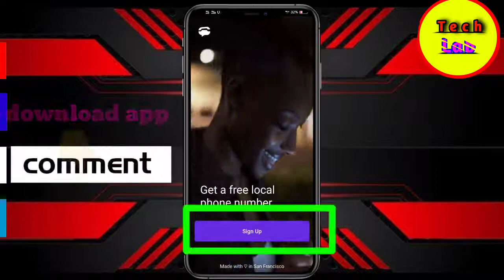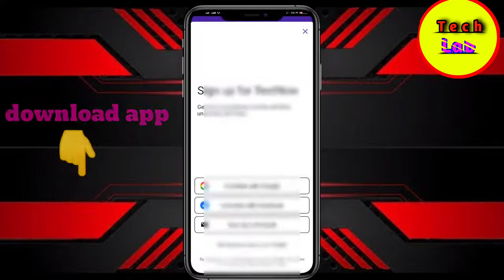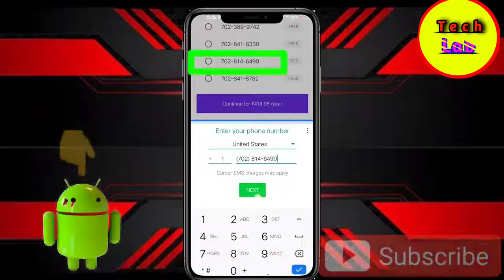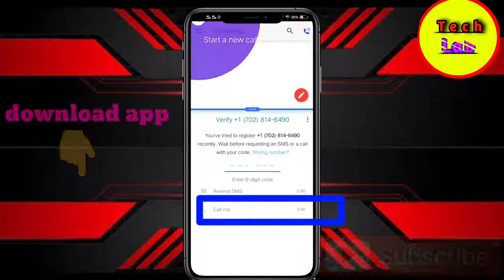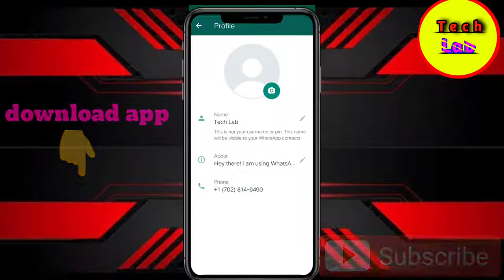US Number Se WhatsApp Kaise Chalaye 2022 | दूसरे देश की नंबर से WhatsApp कैसे चालये 2022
US Number Se WhatsApp Kaise Chalaye 2021 | दूसरे देश की नंबर से WhatsApp कैसे चालये 2021

IN THIS VIDEO I AM GONNA TELL YOU HOW TO USE INTERNATIONAL NUMBER FOR YOUR WHATSAPP - AMERICAN NUMBER SE WHATSAPP KAISE CHALAYE IN HINDI...

Tags for reference: free US number for whatsapp | us number se whatsapp kaise chalaye 2020 🔥
us number for whatsapp
us number for whatsapp 2020
whatsapp us number
whatsapp us number free
whatsapp us number 2020
whatsapp us number trick
whatsapp use without mobile number
american number for whatsapp
temporary number for otp verification
temporary number for sms verification
temporary number se whatsapp kaise chalaye
bina number ke whatsapp kaise banaye
se whatsapp kaise chalaye 2020 🔥
whatsapp us number
free whatsapp number,whatsapp international number
us number se whatsapp kaise chalaye
free number for whatsapp,technical facts
free number for whatsapp
free us number for whatsapp
free us number,us number se whatsapp kaise chalaye 2020
Bina Number Ke Whatsapp Account Kaise Banaye
Free US Number For WhatsAppwhatsapp usa number
get us whatsapp number for free
whatsapp us number,whatsapp us number free
us whatsapp number free 2020
create whatsapp account without phone number
how to use whatsapp without phone number 2nd line
american number se whatsapp kaise banaye
international number se whatsapp kaise chalayen
whatsapp international number free
How to hide mobile number in Whatsapp?
How to hide mobile caller id in Whatsapp messenger?
How to create fake whatsapp messenger account?
How to start fake whatsapp messenger account?
How to create a whatsapp account with abroad mobile Number?
How to start fake mobile number for whatsapp account?
process to get fake whatsapp account?
Fake mobile number provider application?
text now and 2nd line application to get virtual fake mobile number?
How to chat with a fake whatsapp mobile number?
How to chat with a fake whatsapp messenger account
international number se whatsapp kaise banaye